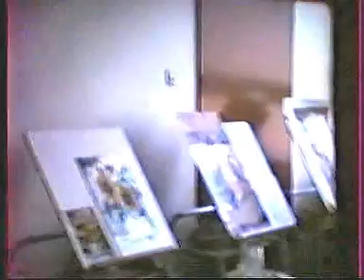Hagondange: Inauguration du Collège Paul Langevin et extrait d'un Conseil Municipal de l'époque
Hagondange: Inauguration du Collège Paul Langevin d'Hagondange et extrait d'un conseil municipal
de la même époque.
Musique de EHMA, album les temps modernes, titre Pizzicato.